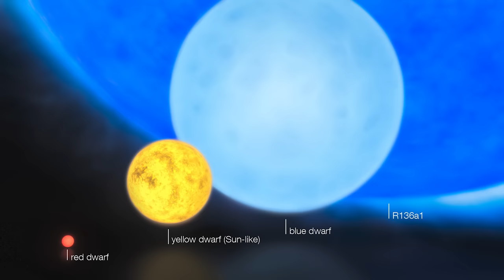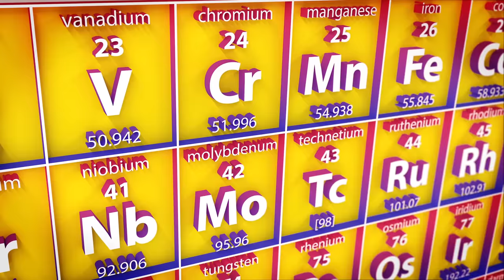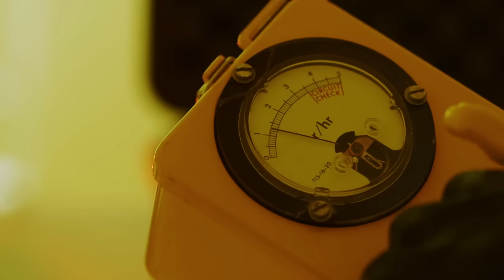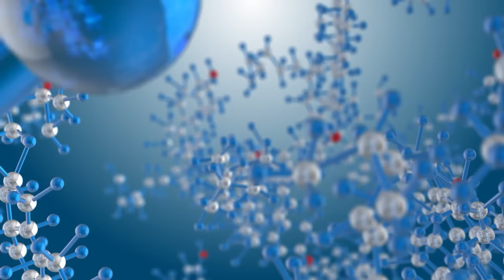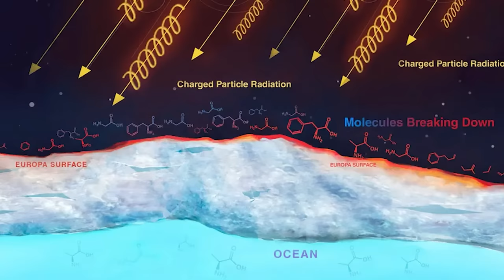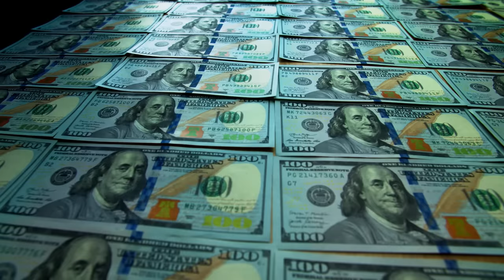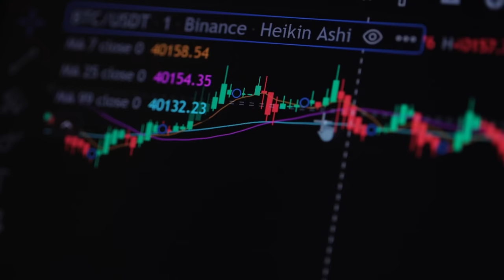Alien Planets And Ancient Objects Hiding In Deep Space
The universe is full of amazing things, and one of the most intriguing is the possibility of alien hycean planets and massive ancient objects hiding in deep space. In this video, we'll take a look at some of the most mysterious objects in the universe and discuss how they could be hiding planets and other mysterious entities in this documentary style video.